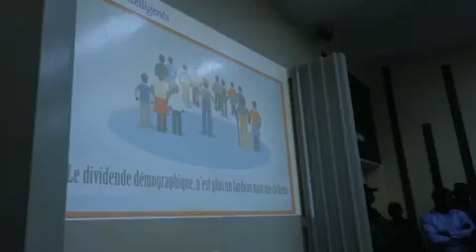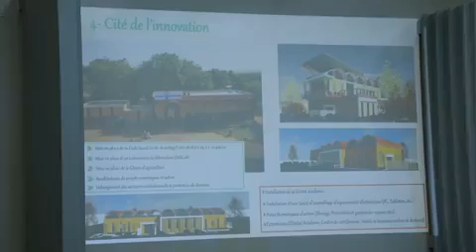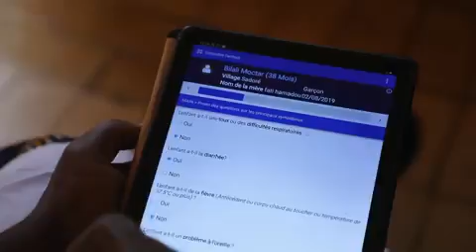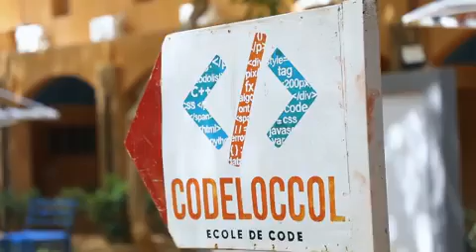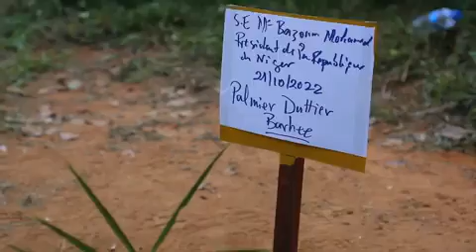🇳🇪Visite de travail du PRN SEM Mohamed Bazoum à la Cité de l'innovation de Sadoré et ses impressions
Vidéo de Dan Tesker Communication